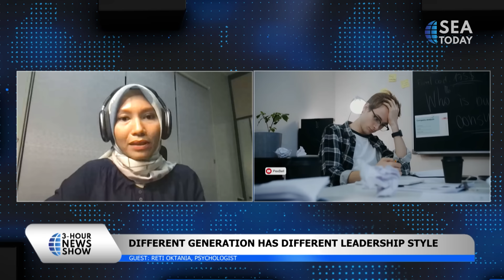Talk Show with Reti Oktania: Understanding Gen Z & Millenials in Workplace